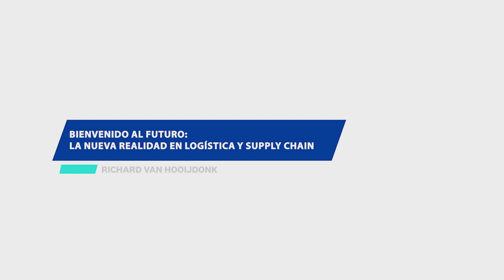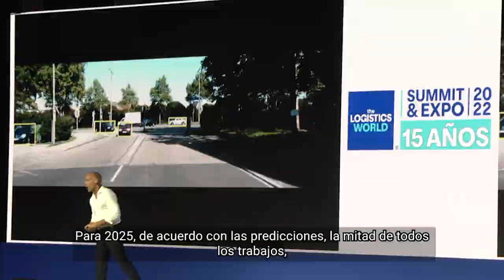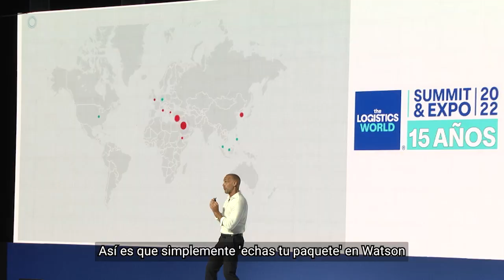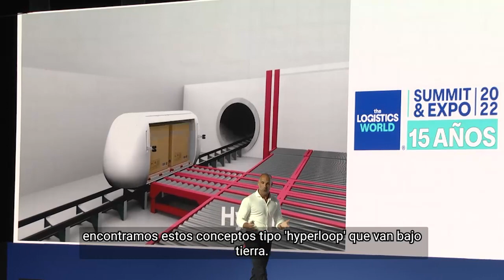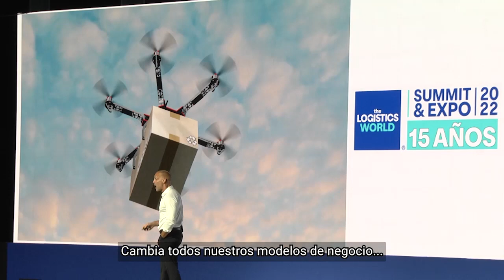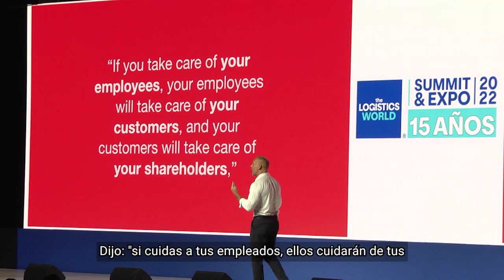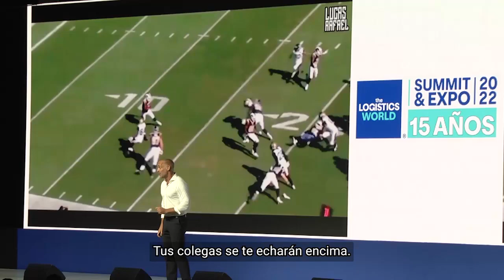TLW |SUMMIT 2022I Magistral: Bienvenido al futuro la nueva realidad en logística y supply chain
🔵Innovación
📢Bienvenido al futuro: la nueva realidad en logística y supply chain
🎙Richard Van Hooijdonk, Futurista y cazador de tendencias

La transformación de la logística y las cadenas de suministro ha comenzado. Hoy vemos nuevos sistemas de transporte autónomo, drones que entregan productos en horas, robots que aumentan el rendimiento de los almacenes digitalizados. Este investigador nos llevará al futuro, explorando no solo qué nuevos desarrollos darán forma a la industria en el mundo post-Covid, sino cómo deben responder las organizaciones y adaptar sus modelos y liderazgo a estos escenarios, oportunidades e ideas de vanguardia. Además, presentará casos de negocio, aplicativos y hablará desde la experiencia, pues él mismo tiene un chip en la mano para abrir su casa y arrancar su coche, y espera implantarse uno más para hacer pagos.